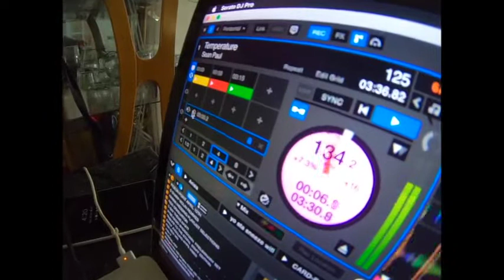Cruise ship submission video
Cruise ship submission demo video